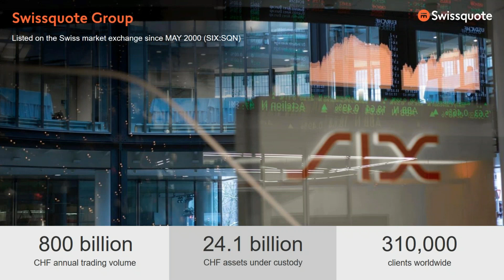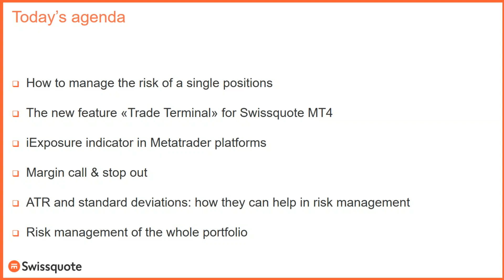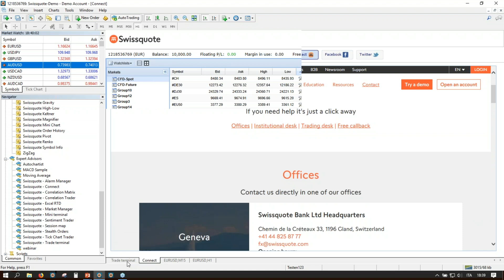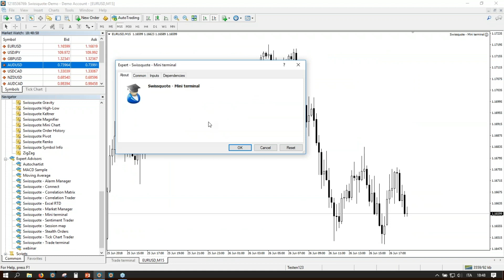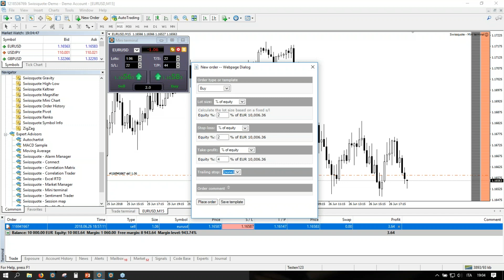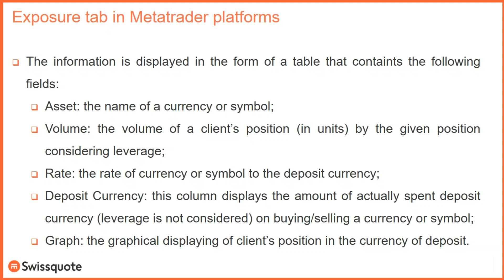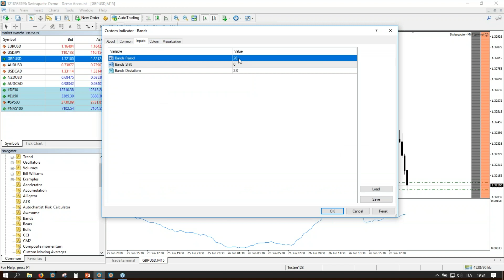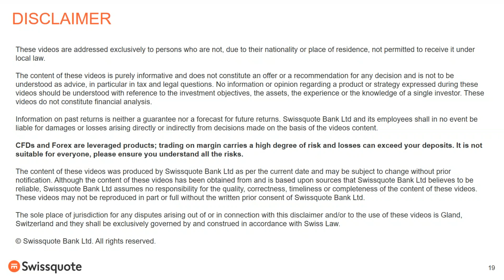Master in trading, lesson 6: Risk management | Swissquote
- Evaluation of the risk of the single trade
- Tools available for risk management
- Diversification, hedging and overall portfolio management

Speaker: Stefano Gianti, education manager for Swissquote

Keen to find out more? All of our webinars can be found in the calendar on our

Ready to start trading? Try a free demo account now